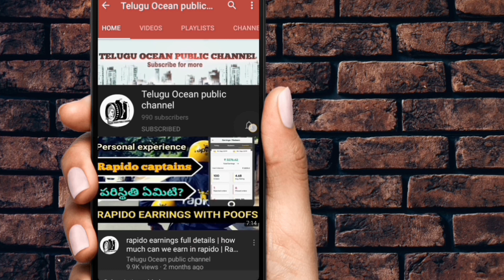AQUARIUM FISHES EAT LEAVES? - Video No 6 | Aquarium tips In Telugu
AQUARIUM FISHES EAT LEAVES?  | TIPS FOR BEGINNERS | Aquarium tips In Telugu | AQUARIUM IN TELUGU

video-6 aquarium fishes eat leaves?